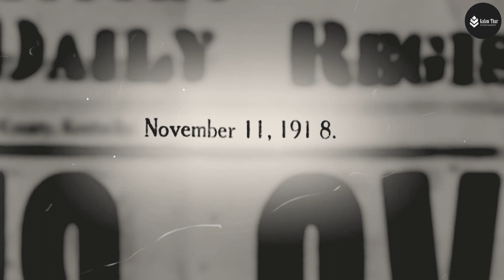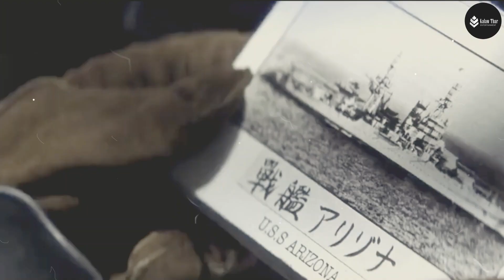ဂျပန်ကိုအမေရီီကန်တွေဘာ လို့ဖျတ်စီးခဲ့လဲ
အမေရီကန်တေဂျပန်ကို ဗုံးဘာလို့ကြဲခဲ့လဲဆိုတာ ပြောပြပေးသွားပါမယ်